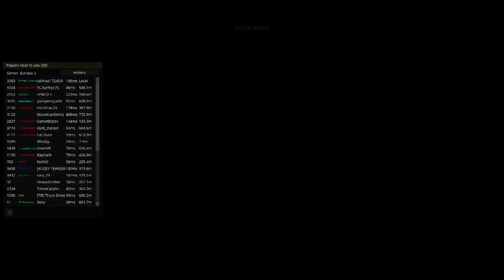UNA RUTILLA EN EURO TRUCK